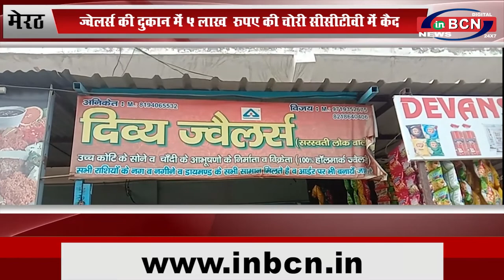UP मेरठ ज्वेलर्स की दुकान में 5 लाख रुपए की चोरी सीसीटीवी में कैद...INBCN NEWS